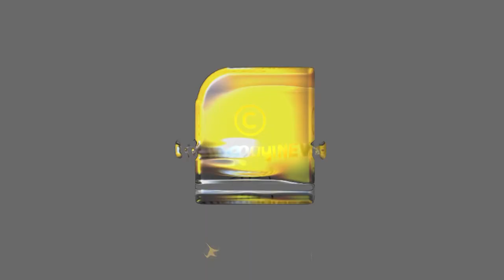എലിയെ നിങ്ങൾ സ്വപ്നം കാണാറുണ്ടോ? എങ്കിൽ നിങ്ങളെ കാത്തിരിക്കുന്നത് ഇതാണ്... | DREAM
ഇങ്ങനെയുള്ള സ്വപ്‌നങ്ങൾ നിങ്ങൾ കാണാറുണ്ടോ? എങ്കിൽ നിങ്ങൾക്ക് സമ്പത്ത് കുമിഞ്ഞുകൂടും... | DREAM